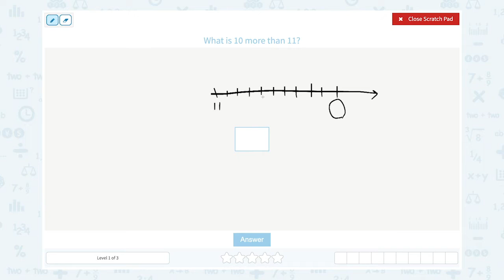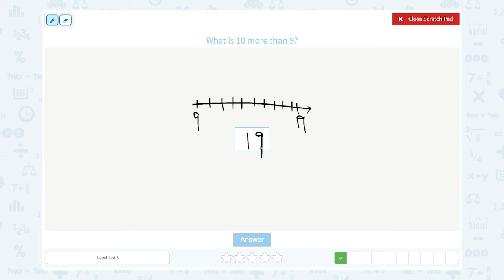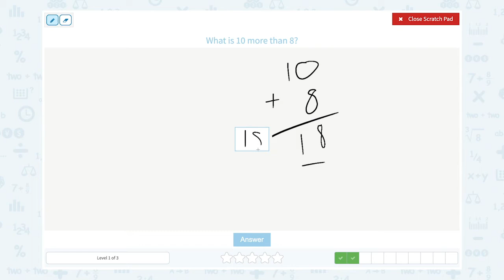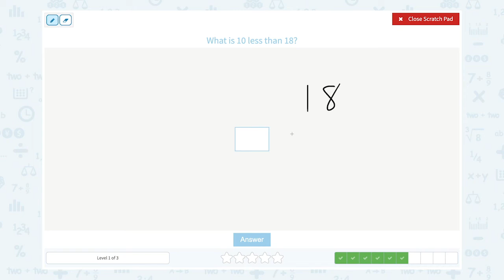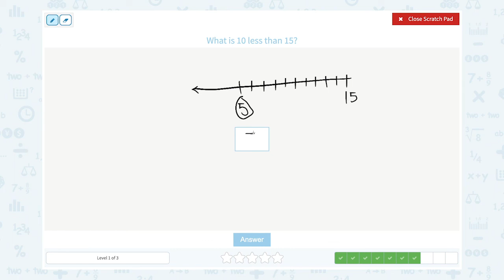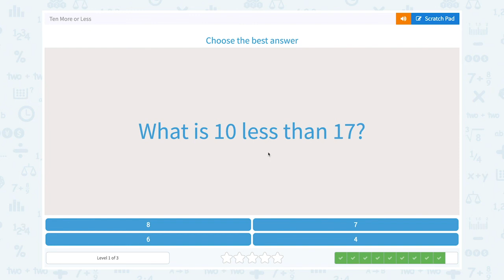1.40 Ten More or Less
Ten More or Less
Understand the place values of tens. Add 10 more or less to a number.